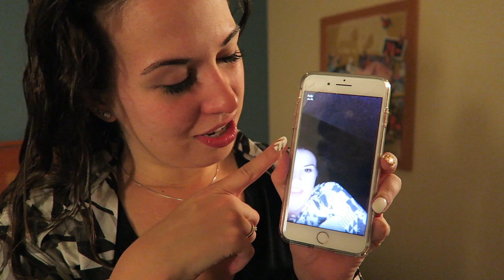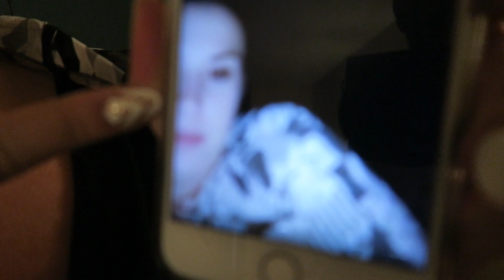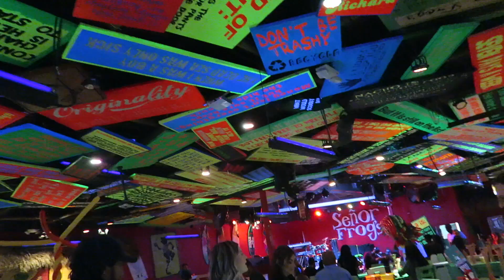CORRIDA MÁGICA NA DISNEY - Vlog 18 (Orlando)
Correr na Disney era um dos meus grandes sonhos e no vlog de hoje nós corremos 10km em um dos parques da Disney, foi mágico e muito emocionante. Vamos conferir?